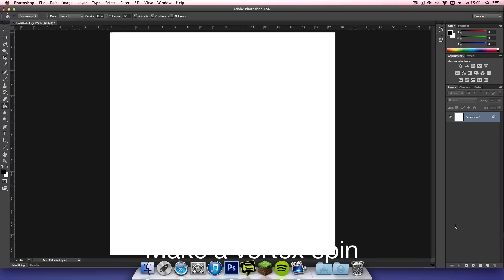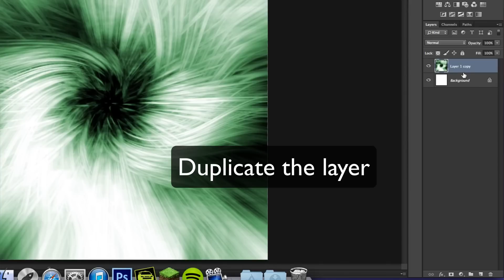Photoshop Tutorial : Make A Vortex Spin (easy) [HD]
READ THIS FOR MUSIC AND BRUSHES I USE

In this video I show you how to make an awesome vector spin from scratch in photoshop cs6 (Document Size 500x500 )
SOCIAL

THX4WATCHING

ThePixelPizza